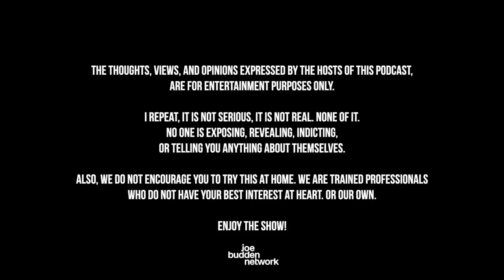The Joe Budden Podcast Episode 582 | The Triple-Double OG feat. Melyssa Ford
On this week’s episode, Parks begins by recapping his experience at his wife’s High School reunion over the weekend (13:09). Joe plays an audio clip from an old teammate who says he had a triple-double against Oak Hill Academy when they attended Laurinburg Prep (21:11). The guys pay tribute to a close friend & legend Hovain who passed away over the weekend (28:22). Balenciaga is now suing the production company behind its Spring 2023 ad campaign (1:03:56), Meek Mill and Rick Ross reunite on stage at Meek’s Dreams & Nightmares concert (1:25:34), Praising the Soul Train Awards (1:44:11), Part of the Show (1:52:28), + MORE!